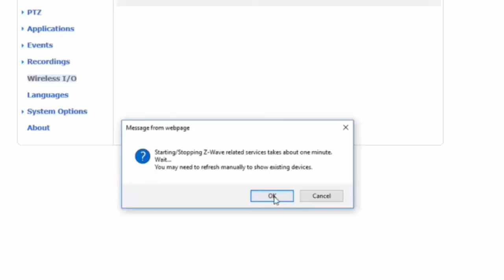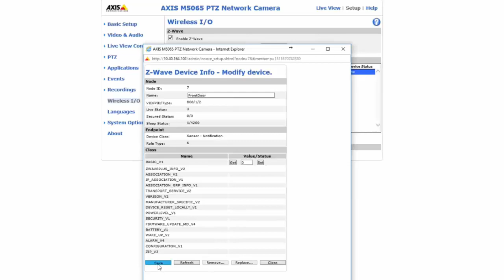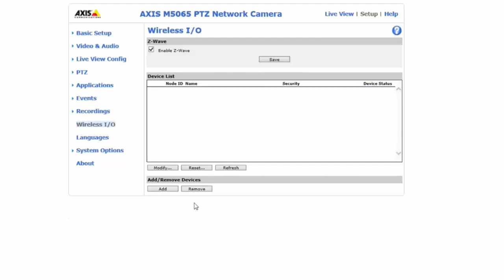Configuration tip: Z-Wave - How to add a device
Movie clip showing how to set up wireless communication between AXIS M5065 PTZ camera and Z-Wave Plus® devices.
Note. AXIS M5065 is available in United States, Mexico, Canada and Japan